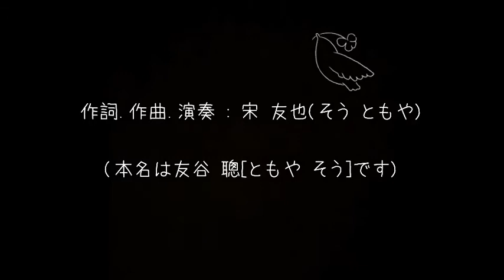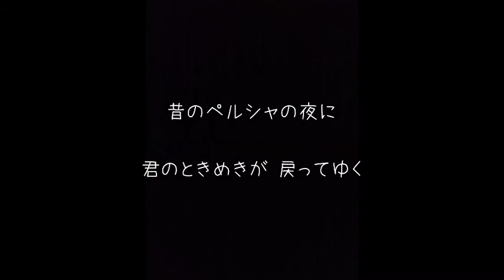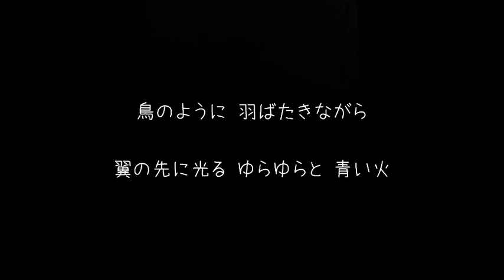シェヘラザード カラオケ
オリジナル第15作です